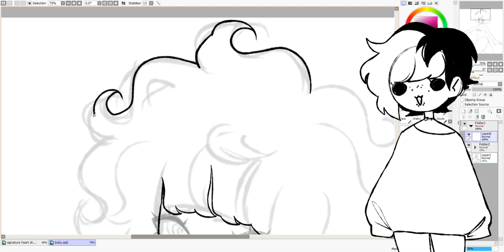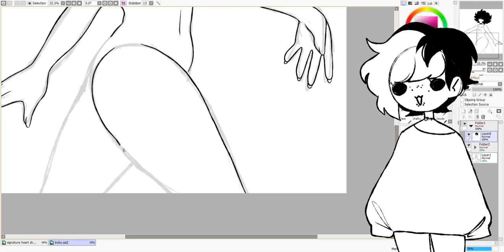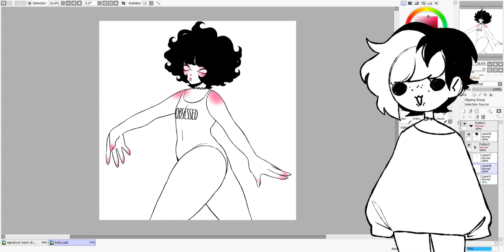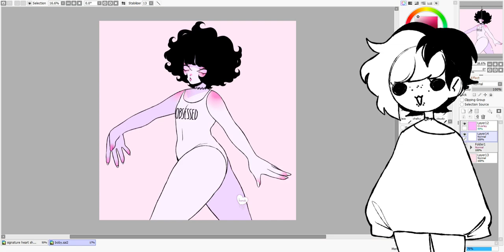skill vs talent | speedpaint